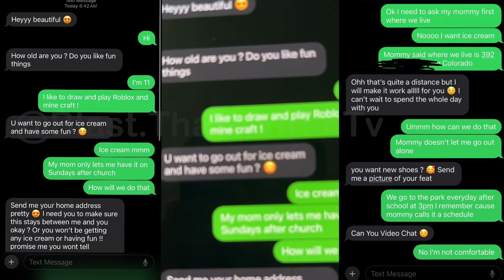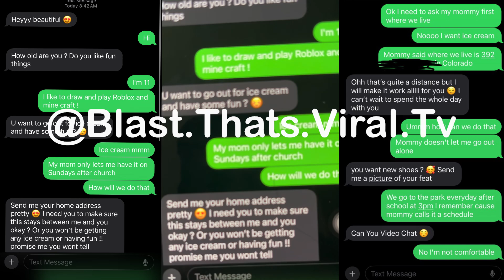11yr Old Girl Sends Stranger From Roblox Her Address !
“ I went through my 11 yr old phone and found messages between her and a stranger she met on Roblox, and she sent this man our address. “